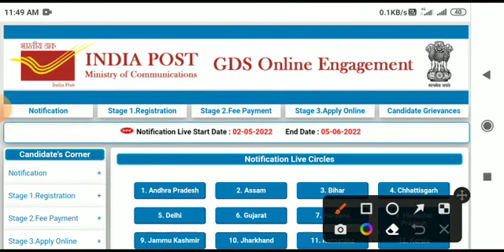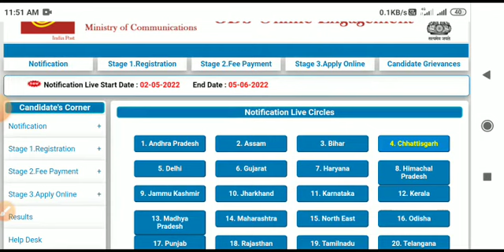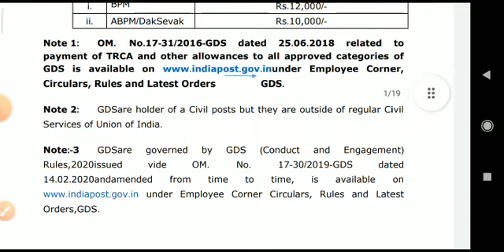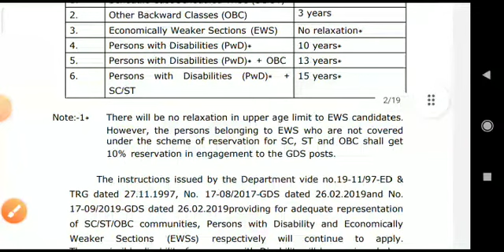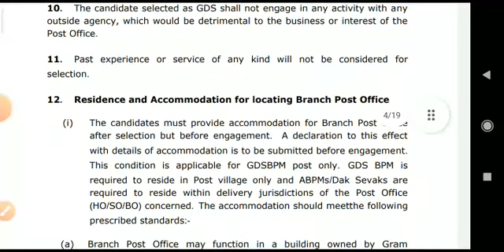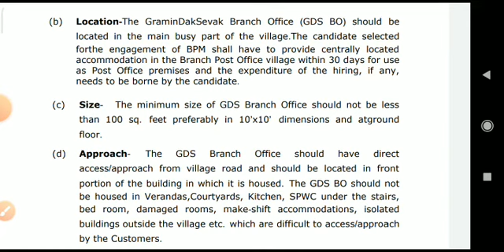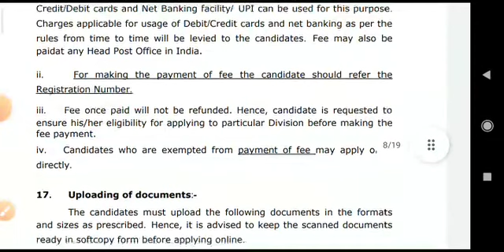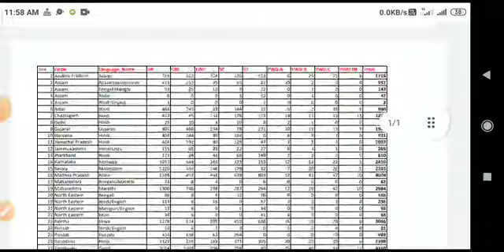post office gds bharti 2022 | post office gds apply online 2022 | post office recruitment 2022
India Post Office has Inviting Online Application Form for the Recruitment of Gramin Dak Sevak GDS 38926 Post. Those Candidates are interested in the Following Process of India Post Office GDS Recruitment 2022 & complete the Required Eligibility Criteria Can read the Full Notification and Apply Online for India Post GDS Vacancy 2022 @indiapostgdsonline.gov.in

post gds apply online
post office gds how to apply
post office gds job details
post office gds form fill up 2022
indian post office gds online form fill up 2022
post office gds age limit
post office gds selection process 2022
post office gramin dak sevak vacancy 2022
postal gramin dak sevak recruitment 2022